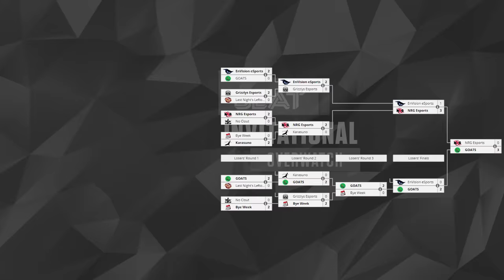What Is The Overwatch GOATS Comp? | Behind The Akshon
What is a GOATS composition, why does it work and what you can counter this strategy are questions we will be answering in this edition of Behind The Akshon.

We take a deep dive into the infamous Overwatch GOATS strategy that has risen in popularity through the lens of professional play and arm you with the knowledge to make use it of yourself or how to react properly when facing such a tactic.